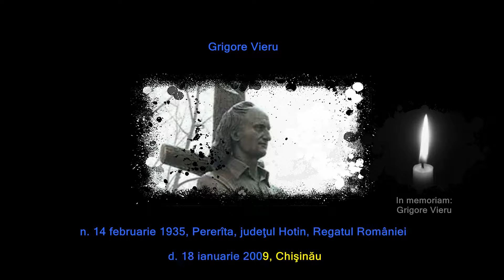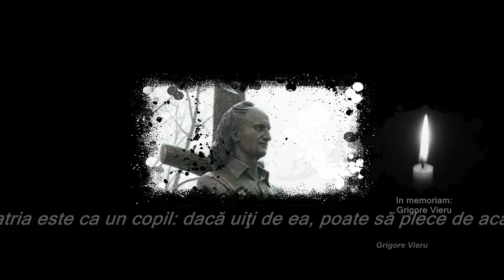În iarna ta... (lui Grigore Vieru) - versuri: Dimitrie-Sorin Pană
Patria este ca un copil: dacă uiţi de ea, poate să plece de acasă.
                                                                                                           Grigore Vieru